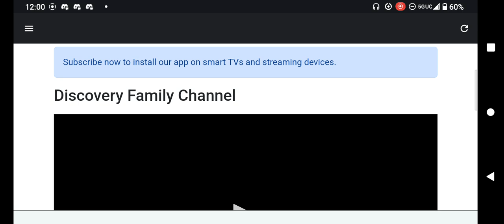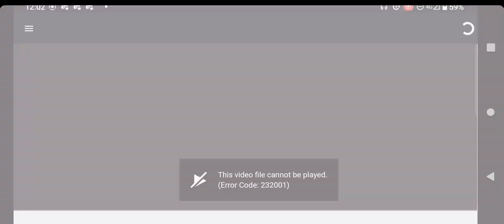Discovery Family Commercial Break Wednesday October 30 2024